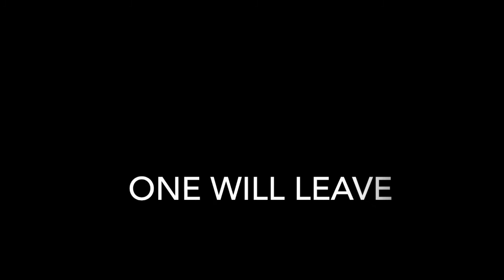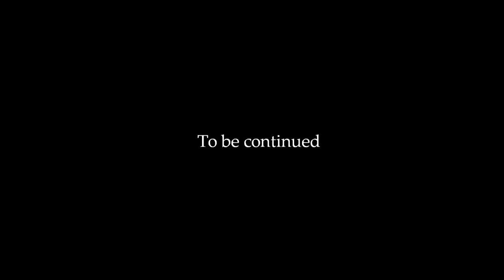UHC CHAOS S1E10: The Waiting Game